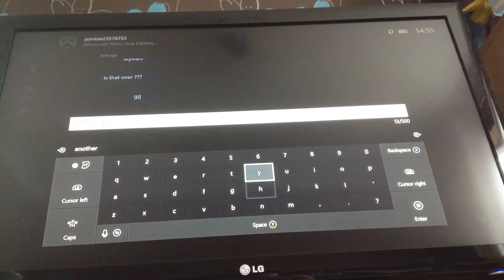Parkour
Hello beast and new beast
There are
Minecraft series
Soon minecraft story mode.
Soon minecraft on PC
News
Mews about future minecraft updates
Shout out Sunday or Saturday or Friday
People in the pack
Milmanvj
Ukrad
MORGREX
Rapsodic08
LittleDevillRon [The beast at minecraft]
Jumpingstew7552
Sonnieboy05
Sorry beasts my editer could not do it